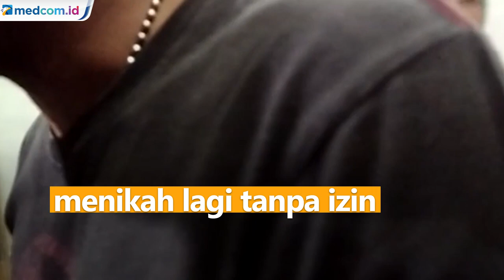Seorang Pria di Tanjung Uban Dipenjara karena Menikah Lagi Tanpa Izin Istri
Seorang pengantin pria di Tanjung Uban, Bintan ditangkap polisi setelah menggelar pesta pernikahan. Ia ditangkap usai dilaporkan sang istri karena menikah lagi tanpa izin. Sang pengantin pria tak berkutik saat petugas mendatangi pesta pernikahannya.

Korban mengaku menikah dengan tersangka pada Mei 2021. Namun, tersangka pergi dari rumah dan tak pernah menafkahi istri dan anaknya yang kini berusia 9 bulan. Akibat perbuatannya, tersangka terancam penjara maksimal 7 tahun.